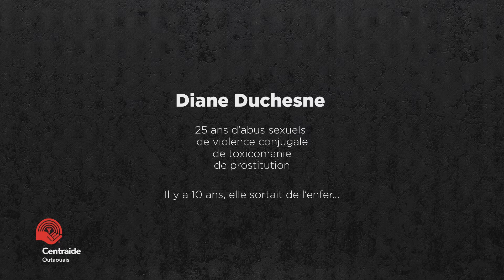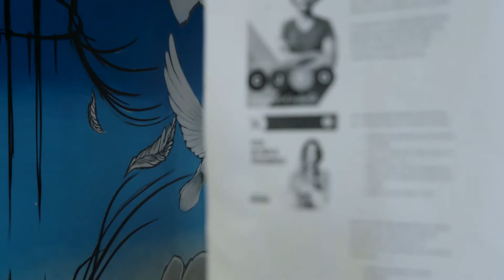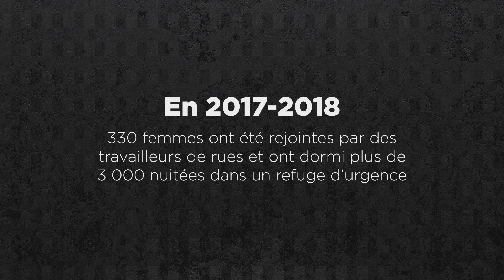Diane : une inspirante histoire de courage et de résilience